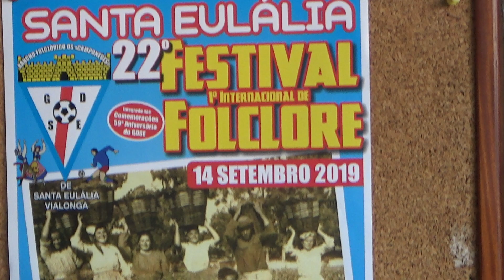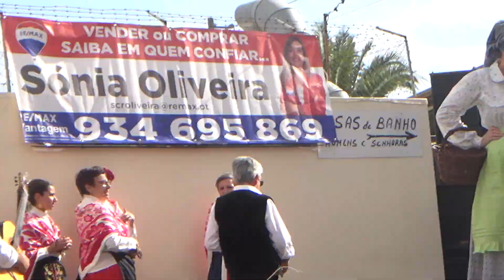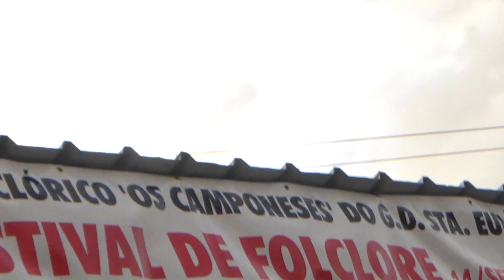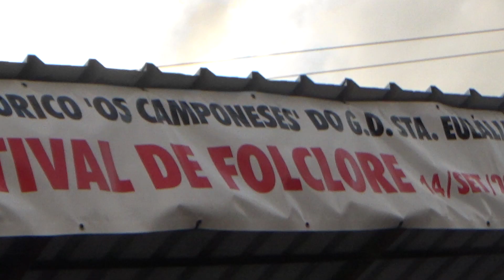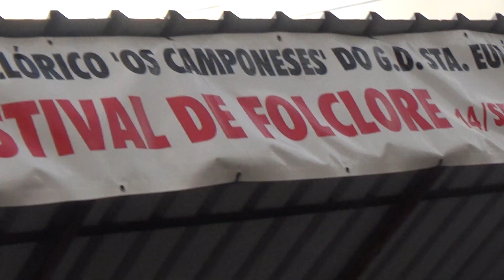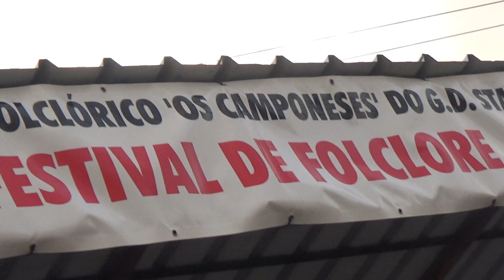22º Festival de Folclore de Santa Eulália - 14/09/2019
Rancho Folclórico os Camponeses de Santa Eulália
Grupo Folclórico de Albahaca - Espanha
Grupo Folclórico de Santo António de Vagos
Grupo Danças e Cantares Alto do Moinho

Gravação por Norberto Freitas